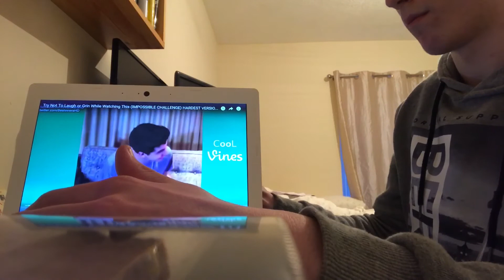Try not to laugh Challenge (first ever vlog!!)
Hey hope you enjoyed this video. New challenge coming out later today!
Add my snapchat to be notified- benevz123